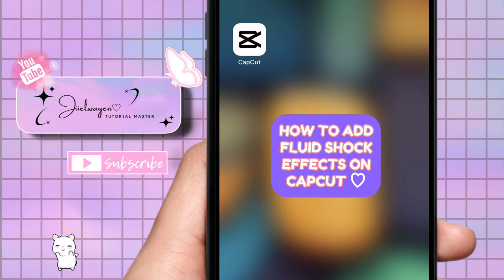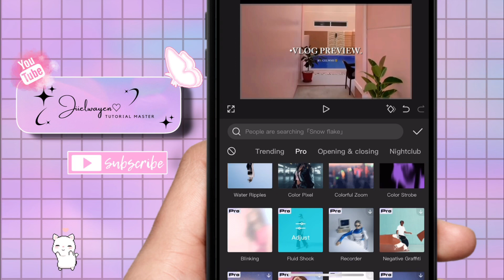HOW TO ADD FLUID SHOCK EFFECTS IN CAPCUT 2024 | STEP BY STEP TUTORIAL | JIIELWAYEN BY:GEL